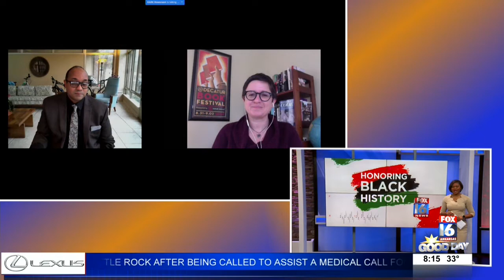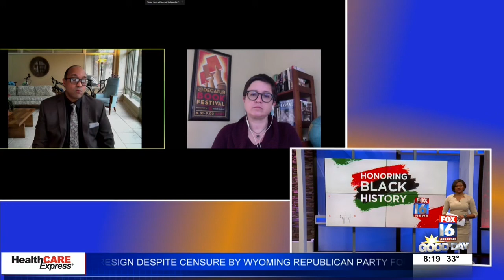Black History Month: Raye Montague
The late Dr. Raye Montague, an internationally registered professional engineer with the U.S. Navy, is credited with creating the first computer-generated rough draft of a U.S. naval ship. She was also recognized as the U.S. Navy’s real-life “Hidden Figure” during naval events in Washington, D.C. and Virginia and on the Feb. 20, 2017, live episode of “Good Morning America.

In the last years of her life, Raye Montague decided to write the long-awaited book with her son, Dr. David Montague, professor of criminal justice at the University of Arkansas at Little Rock, and co-author, Paige Bowers.